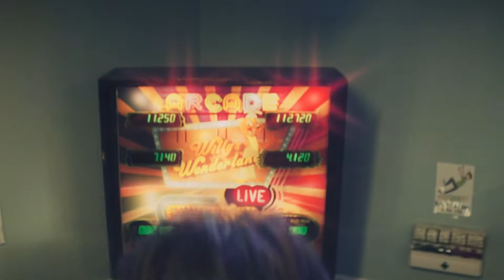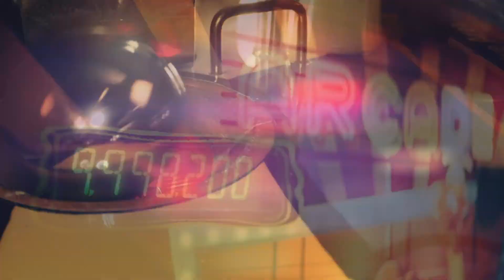Denver the Last Dinosaur - Theme song - Willy's Wonderland Mash-up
Denver the Last Dinosaur - Theme song - Nicolas Cage dancing in 'Willy's Wonderland' parody video.

Parody video of Nicolas Cage dancing in Willy's Wonderland.

In no way is this intended to laugh at Nicolas Cage or the people involved with Willy's Wonderland.